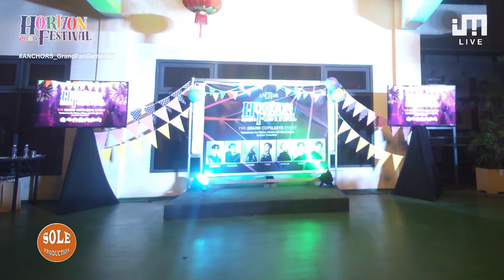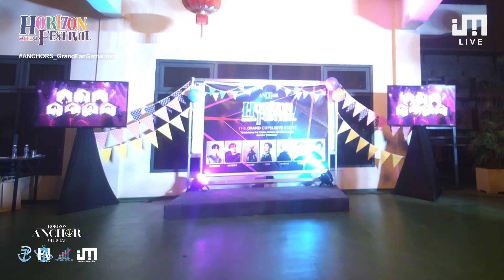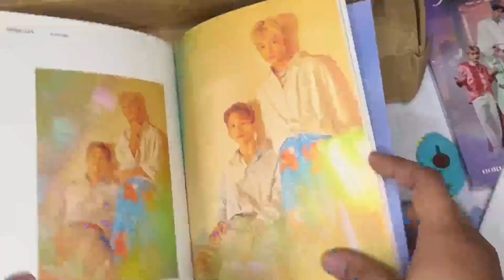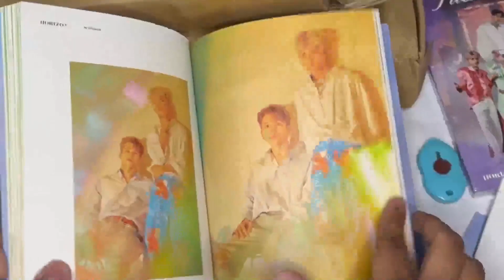2024 HORI7ON Festival (4/4) | February 10, 2024 (RECORDED)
2024 HORI7ON Festival: The Grand Cup sleeve Event

WSI Corporate Center, Makati City
3PM - ANCHORS FOCUS: The Red Carpet
5PM - 2024 HORI7ON FESTIVAL

Presented by:
HORI7ON ANCHOR OFFICIAL

Co-Presented by:
JAYEM ENTERTAINMENT
HORI7ON ANCHOR PHILIPPINES
HORI7ON INTERNATIONAL
HORI7ON TRENDING UPDATES

HORI7ON FESTIVAL 2024